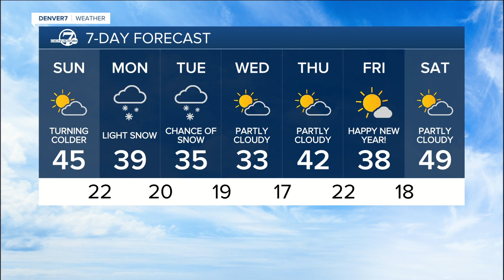Sunday morning forecast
Katie LaSalle has your Denver7 forecast 12/27/20